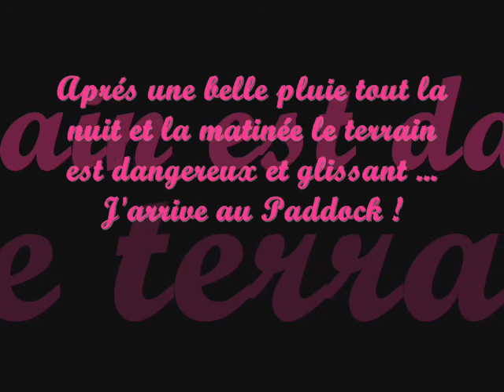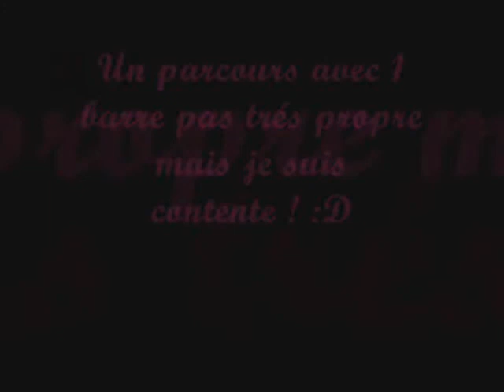bouscarou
concours bouscarou